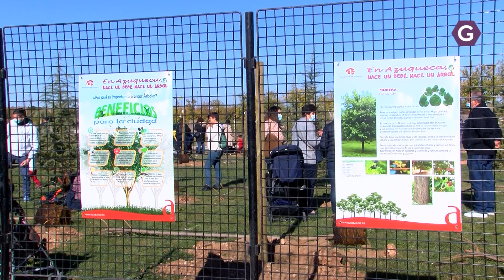Otros 100 ejemplares de Morera se plantan en Azuqueca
Dentro de la iniciativa en “Azuqueca nace un bebé, nace un árbol”